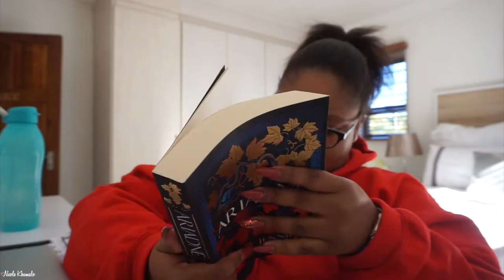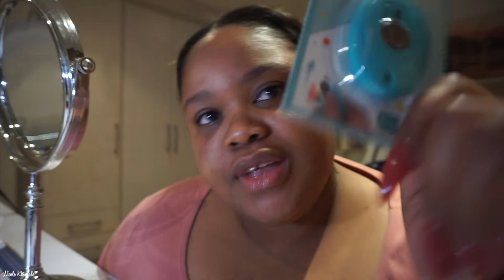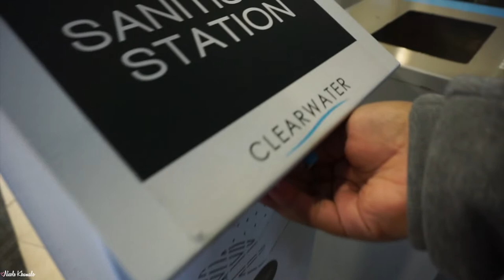VLOG: A Chatty Update With A Little Shopping + A Haul ♡ Nicole Khumalo ♡ South African Youtuber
Watch the video in 1080p for HD quality

POSTAL ADDRESS:
POBox 366
Ruimsig
1732